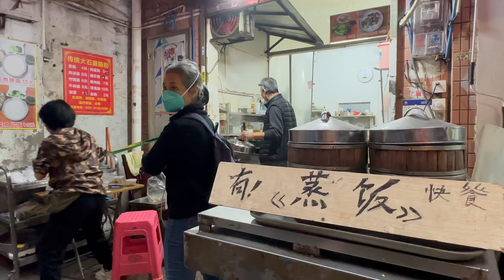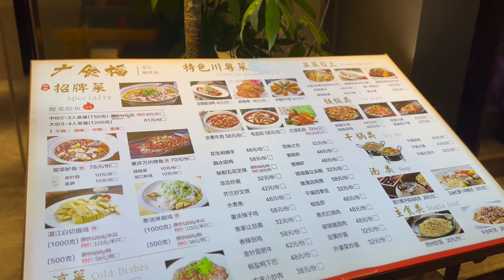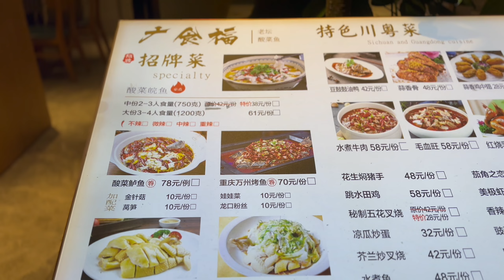今日周末，兩公婆逛廣州西關梯雲路“清平西肉菜市場”。發現大同路的小巷入邊有一間”米其林“麵店，超多人排隊等位。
拍于2024年3月廣州市荔灣區大同路